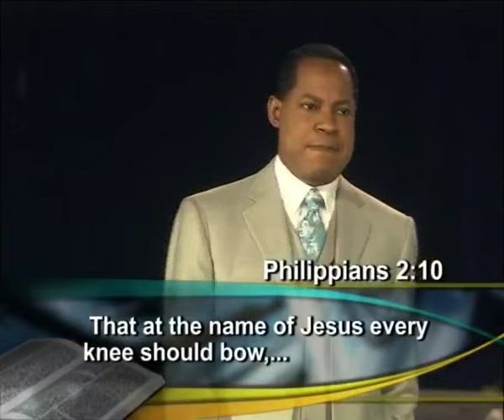HOW TO CHART YOUR COURSE THROUGH LIFE BY PASTOR CHRIS OYAKHILOME